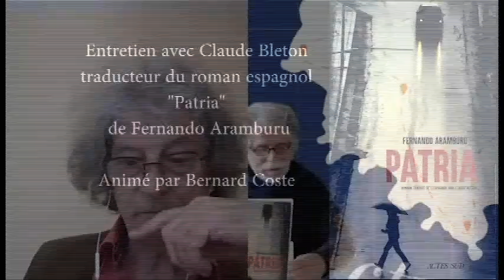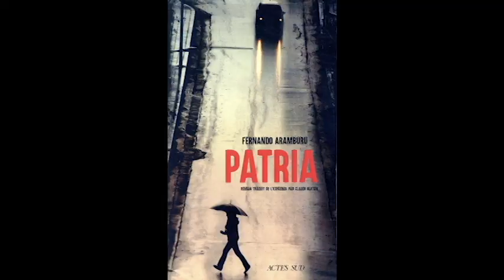Étranges Lectures 2021: "Patria" de Fernando Aramburu; Entretien avec Claude Bleton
Étranges Lectures 2021: "Patria" de Fernando Aramburu;
Entretien avec Claude Bleton, traducteur.
Animé par Bernard Coste.